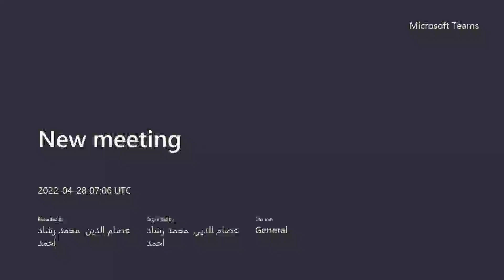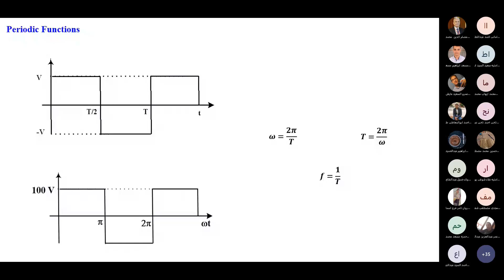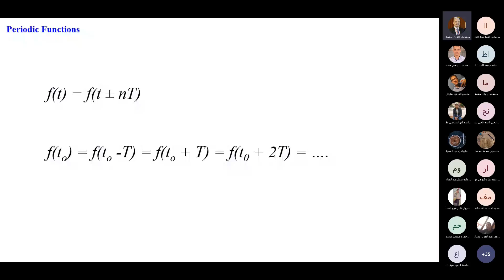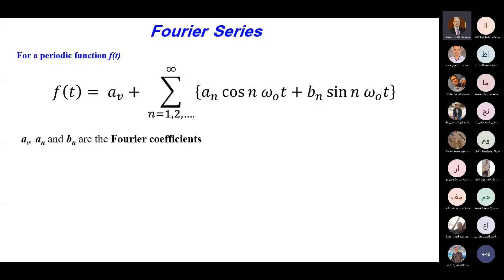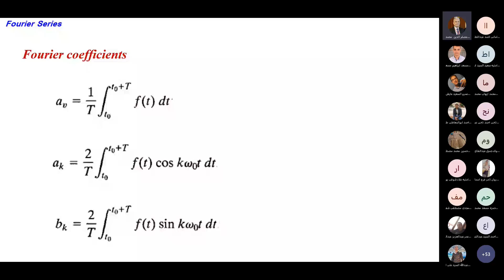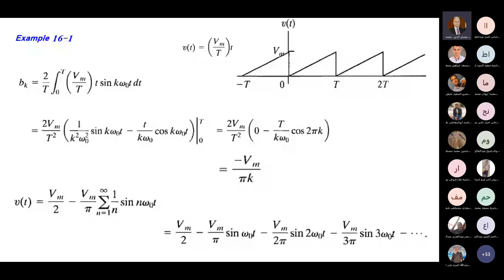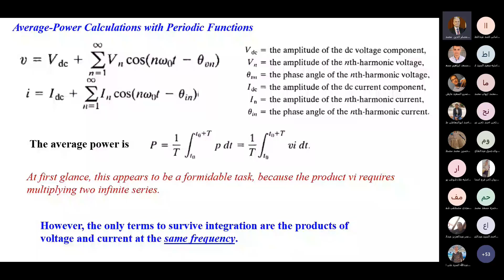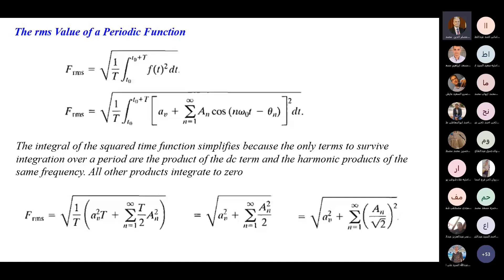Lec 13 - Fourier series